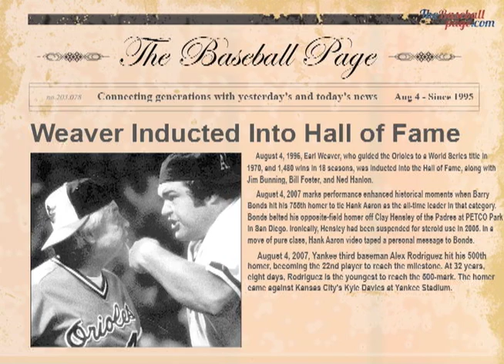Tom Seaver wins his 300th game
August 4, 1996, Earl Weaver, who guided the Orioles to a World Series title in 1970, and 1,480 wins in 18 seasons, was inducted into the Hall of Fame, along with Jim Bunning, Bill Foster, and Ned Hanlon.

August 4, 1985, Tom Seaver of the Chicago White Sox wins his 300th game. Seaver defeats New York, 4-1, on "Phil Rizzuto Day" at Yankee Stadium. On the same day, Rod Carew of the California Angels enters the 3,000-hit club when he singles against his former team, the Minnesota Twins.

A baseball oddity occurs on August 4, 1982, when Joel Youngblood becomes the first player to collect hits for two different teams in two cities on the same day. After driving in the winning run for the Mets in Chicago, Youngblood is traded to the Expos. He flies to Philadelphia, enters the game in the fifth, and later singles against Steve Carlton.